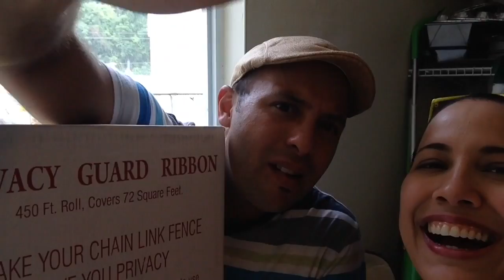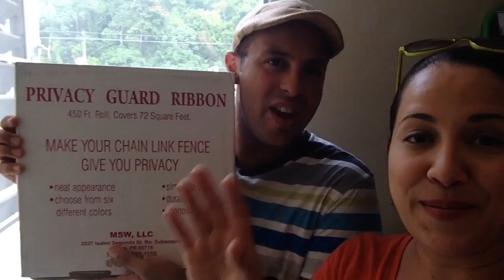Misión: La verja del patio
Nandy y Bianca compraron la cinta plástica para cubrir la verja del patio. De una vez, compraron la raqueta anti-mosquitos por los mimes que han surgido en esta temporada. Y salieron de paseo con Lupe.